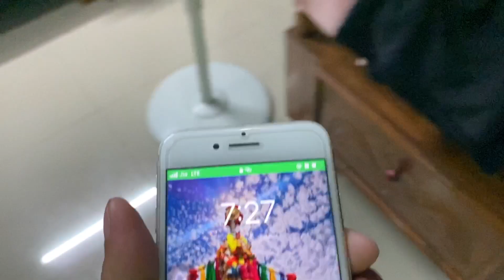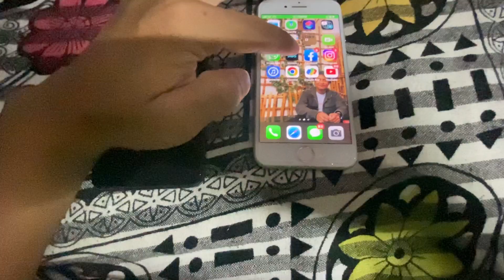Bahai khe ag cover song khy? // Angle phayano cover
Nirok ni support belai khe nangwo hambai joto 🙏🏻🙏🏻🙏🏻🙏🏻🙏🏻🙏🏻🙏🏻🙏🏻